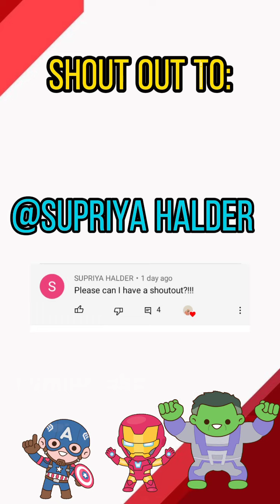POV Y/n and Steve || Part 22